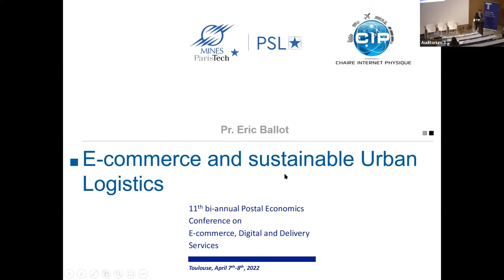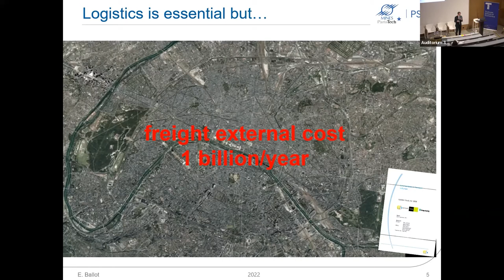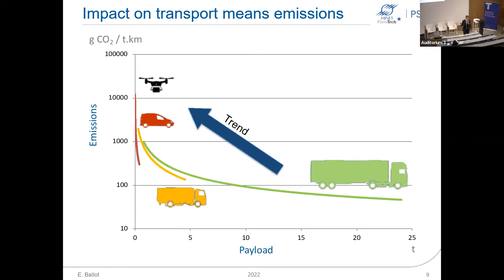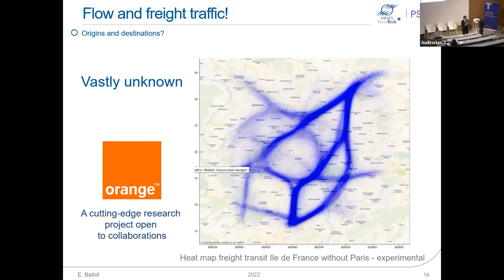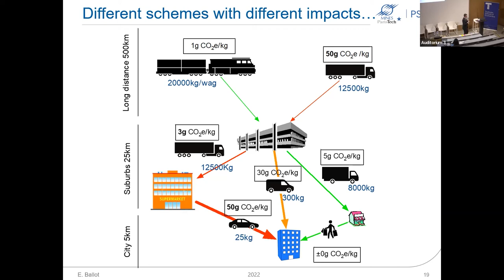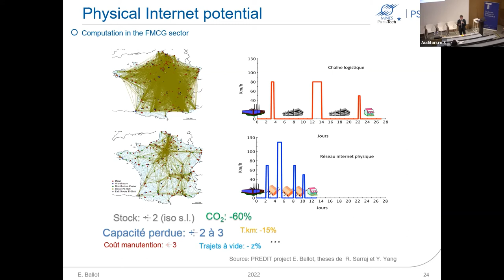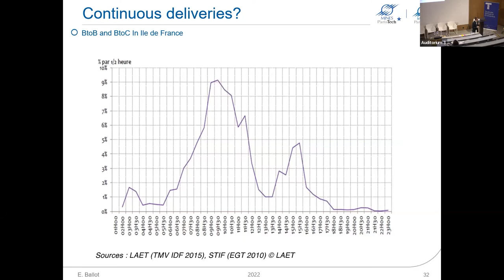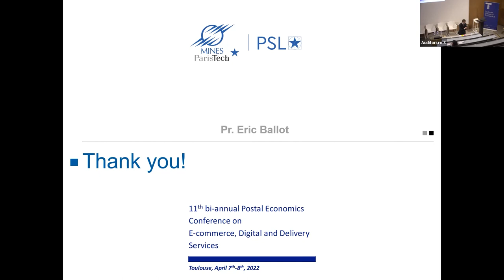Keynote E-commerce and Sustainable Urban Logistics - 11th bi-annual Postal Economics Conference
This conference, organized by the TSE & LA POSTE GROUPE welcomes submissions of recent research contributions to the conference topics whether theoretical, econometric, or policy oriented. It is intended to foster exchanges between professionals and academic researchers.

Keynote speaker
Eric Ballot (Ecole des Mines – ParisTech)

Chair
Claire Borsenberger (La Poste Groupe)